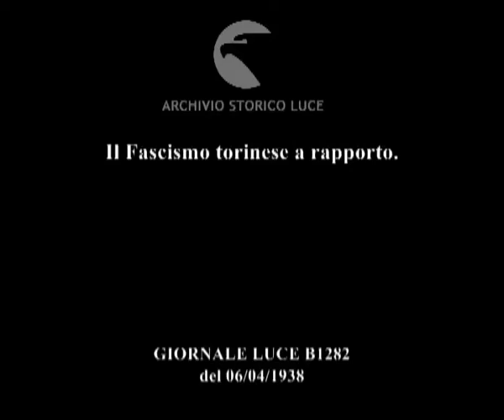Il Fascismo torinese a rapporto.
Descrizione sequenze:sfilano le camicie nere torinesi per le vie del capoluogo piemontese, convenuti per un grande raduno al suono di Giovinezza ; reparto militare schierato ; le camicie nere raccolte in Piazza Carlo Alberto ;